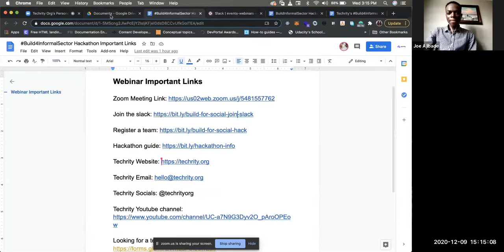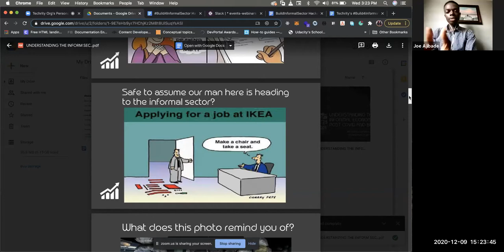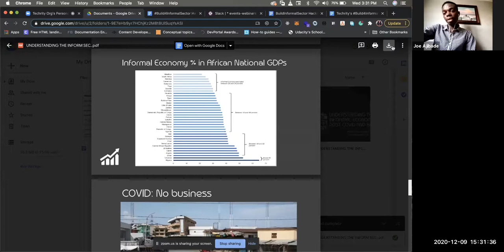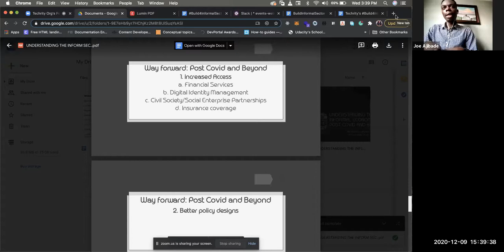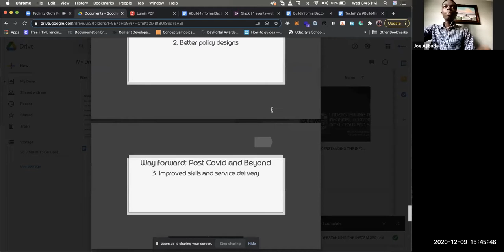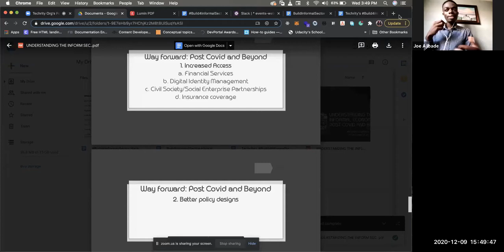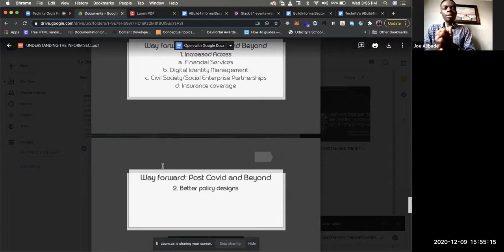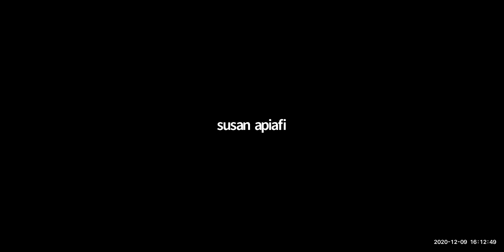Understanding The Informal Economy: Post COVID and Beyond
This webinar exposes the general audience to the informal economy challenges pre-post covid and beyond. It's a must-attend because it will highlight the challenges of this sector before the COVID period and propose solutions for a new economy post-covid.

Speaker: Joe Ajibade

Topic: Understanding The Informal Economy: Post COVID and Beyond

Time: 3:00pm WAT

Venue: Zoom

To participate in the Build4InformalSector hackathon 2020;

Techrity Socials: @techrityorg

Looking for a team?